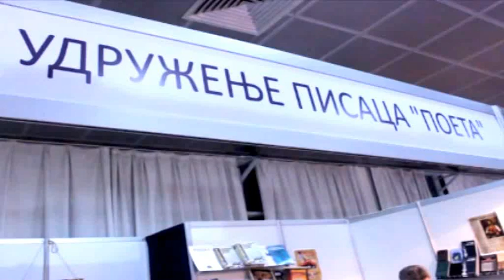Promocija romana prvenca Irine Markovic "Bio jednom jedan covek"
Promocija Irine Markovic, je odrzana 1.novembra tokom sajma knjiga, na kojoj su govorili filozofi: Pra Milan od Luzice i Irina Deretic

Omilijan Productions™